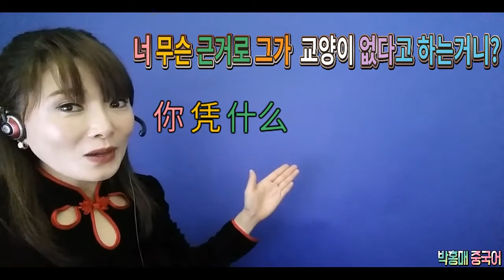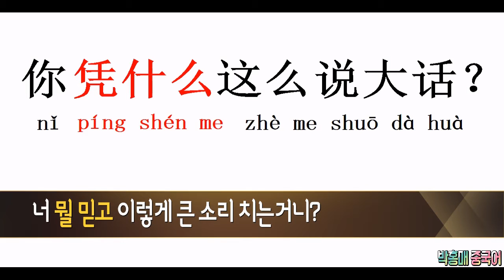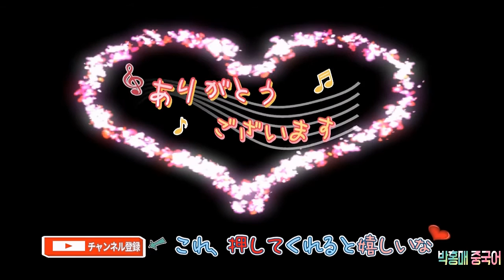상황중국어 117.뭘 믿고 잘난 척 하는거니? 원어민 홍매쌤/なんで偉そうなふりをするの？/ 凭什么那么得瑟？讲师:朴红梅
잘난 척 하는 사람에게 한 마디  하고 싶을 때 중국어로 이렇게 표현한답니다.^^